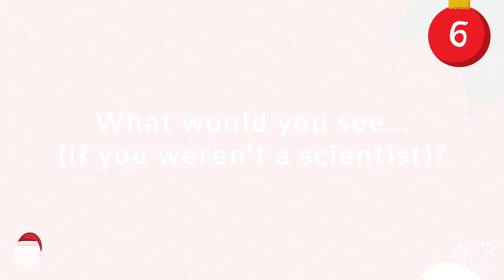MDC Holiday Calendar – Day 6 – Scientific Images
🇺🇸On day 6 of our HolidayCalendar, we challenged our scientist|s to see the world with different eyes. The "world" being that of ScientificImages; the eyes being those of people who aren't familiar with cytoskeletons, cell membranes, organoids, dendrits and neurons. Enjoy!

🇩🇪An Tag 6 unseres Adventskalender|s haben wir unsere Forscher*innen herausgefordert, sich die Welt mal mit anderen Augen anzuschauen. Die "Welt" ist in diesem Falle die der wissenschaftlichen Bilder; "andere Augen" sind die von Personen, die mit Worten wie Zytoskelett, Zellmembranen, Organoiden, Dendriten und Neuronen nicht wirklich vertraut sind. Viel Spaß!